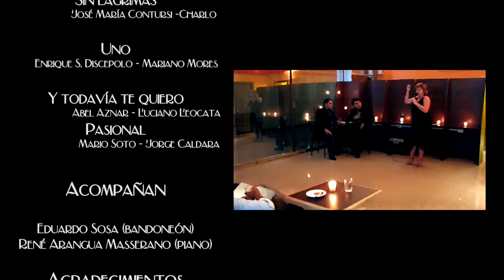Patricia Muñoz - Cantante de tango